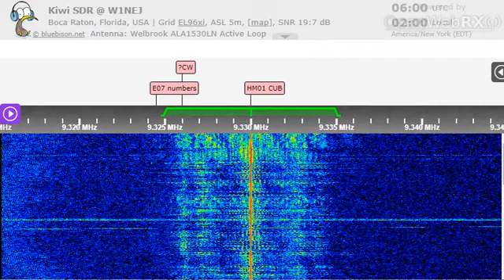11 11 2022 WBCQ 6 relay World's Last Chance Radio in English to UK 0600 on 9330 Monticello